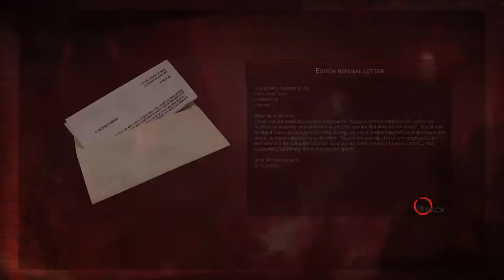Vampyr Part 7 Clayton Darby and Cristina Popa quest - Failed | Let's Play Vampyr Gameplay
Welcome back to let's Play Vampyr Gameplay Part 7! Its time for another investigation this time we will cry to solve the issue with Cristina Popa and Clayton Darby! However we did made a few mistakes, and we didn't manage to get all of the clues solved, sadly!

About Vampyr
Vampyr is an action role-playing video game developed by Dontnod Entertainment and published by Focus Home Interactive. It was released for Microsoft Windows, PlayStation 4, and Xbox One in June 2018. The plot relates how Jonathan Reid, a doctor who has turned into a vampire, comes to terms with his undead condition as he is torn between the Hippocratic Oath and his newfound bloodthirsty nature. Although some boss battles are mandatory, most combat can be avoided and the player is under no obligation to kill to finish the game. Dialogue options can be used for hunting prey to feed on, which replenishes strength and levels up the lead character. Weapons and supernatural abilities are employed while combatting enemies. London serves as a fictionalised semi-open world composed of four districts, which can all be destroyed based on the player's actions.  Taking place in London during the 1918 Spanish flu, the developer researched the setting by travelling to London and consulting history books and documentaries. The visuals were made with fictional and factual reference points in mind. Olivier Deriviere composed the original score and infused it with industrial music, featuring cello, bass flute, piano, double bass, cimbalom, and choir sounds. The game was met with mixed reviews from critics, who praised the primary game mechanic, setting, character development, and voice acting, but criticised the combat, overall narrative, technical problems, aspects of the choice-based system, and animations.